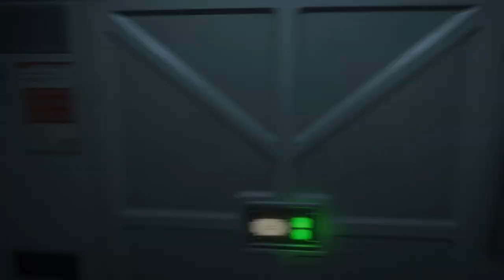Alien Isolation Nightmare Mode Walkthrough (No Commentary) - Part 6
Welcome to Part 6 of our Alien Isolation Nightmare Mode series, all without commentary. This video is perfect for those who want to experience the game's highest difficulty and enjoy the gameplay in its purest form.